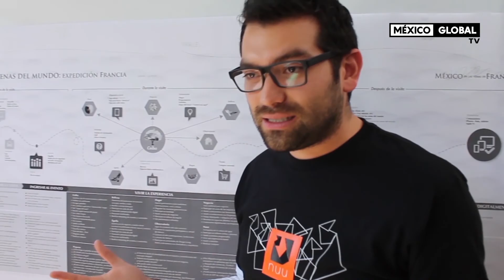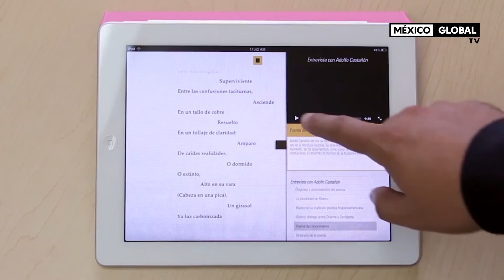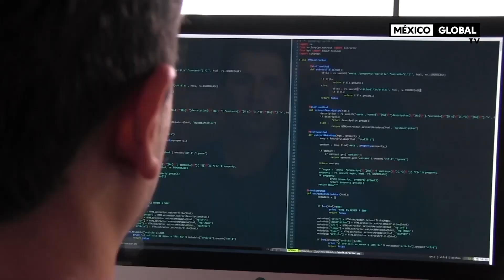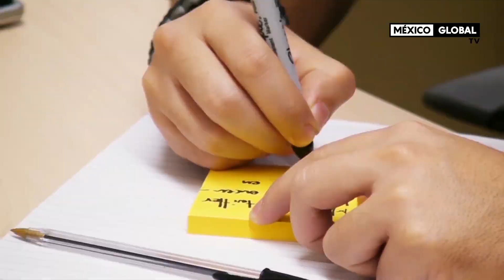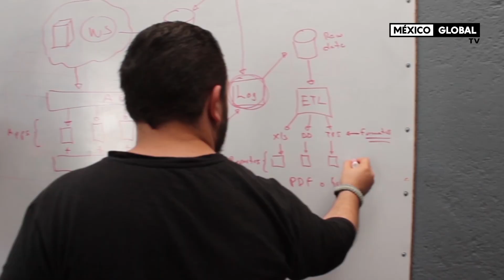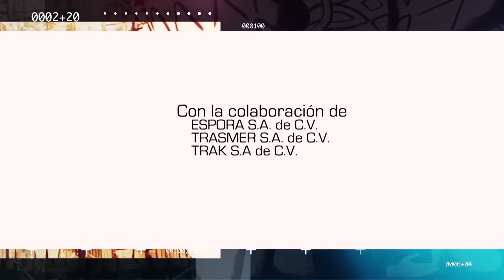México Global - Maurits Montañez - Morelia Michoacán.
¿Quién se descargaría una app en una lengua que no habla ni medio millón de personas en el mundo? Unas 22.000 personas lo hicieron en tan solo dos días. Se trataba de una de las apps de Maurits Montañez, quien a través de su plataforma Kernaia, desarrolla contenidos multimedia en lenguas indígenas de América Latina. Su objetivo es doble: por un lado intenta evitar que estos idiomas caigan en el olvido, y por el otro, lucha por que las personas que los hablan no queden excluidas del entorno digital. Gracias a su proyecto, Montañez se ha alzado entre los ganadores de Innovadores de México por el MIT Technology Review en español, así como de importantes premios otorgados por el banco interamericano de desarrollo, Maurits Montañez, cuenta con presencia en Europa, México y Sudamérica a través de su empresa.